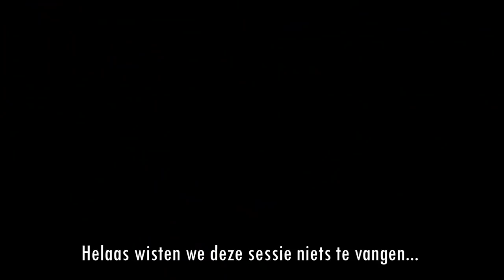Vissen met DOOD AAS op Snoek ! DEEL 1 - DWFishingteam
Beste kijkers!

Het heeft even geduurd, maar daar is dan eindelijk weer een video van DWFishingteam! Dit maal gaan we met dode aasvissen achter de snoeken aan!

Neem eens een kijkje op voor al je verse aasvissen, dobbers, dreggen en andere doodaas benodigdheden.

Ook zo'n gave DWFishingteam muts scoren? Voor slechts €17,99 is hij te koop op